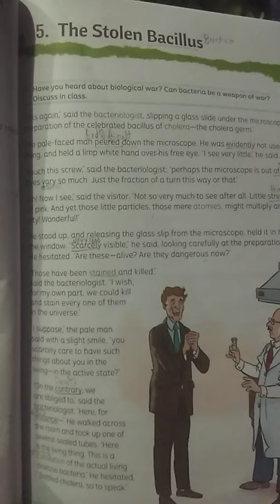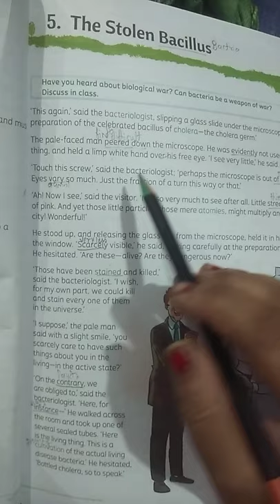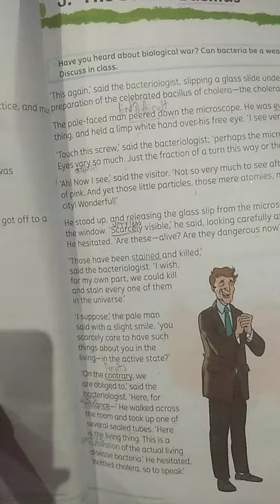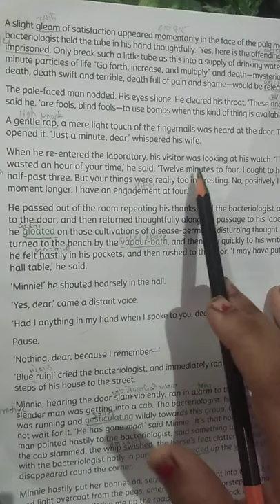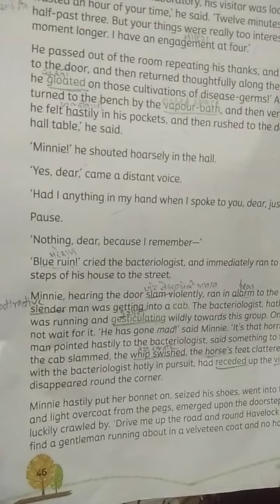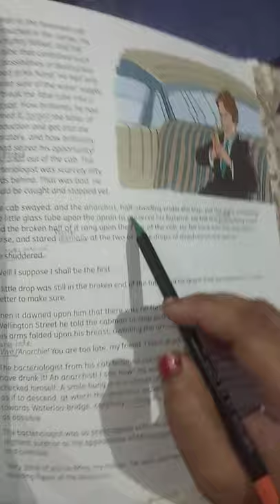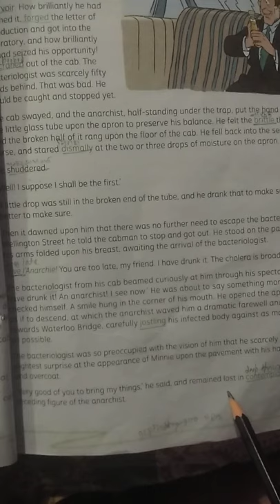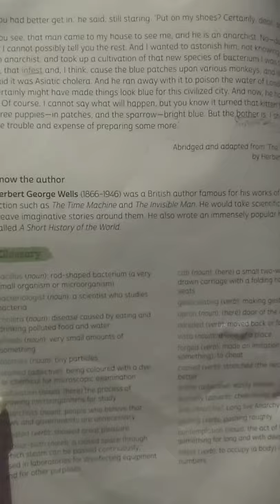Rashmi verma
Class 7 English Coursebook lesson 5( Explanation of  The Stolen Bacillus)